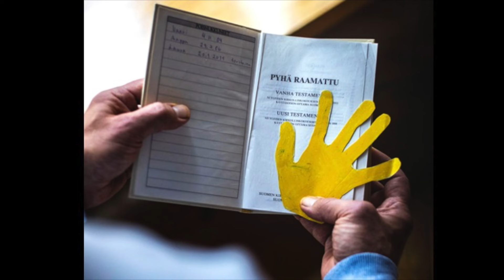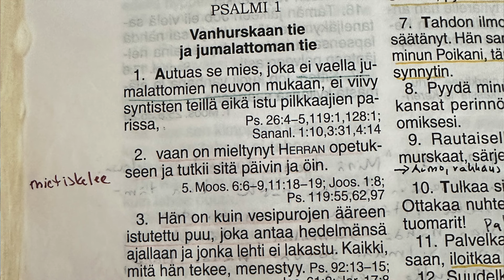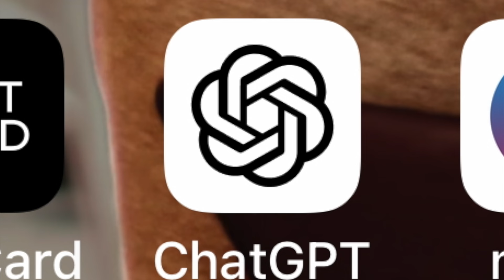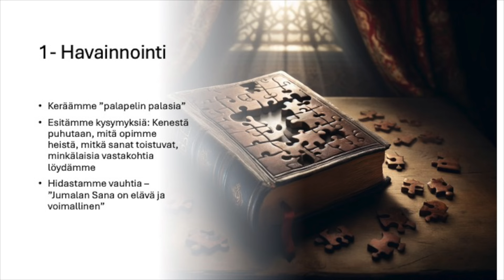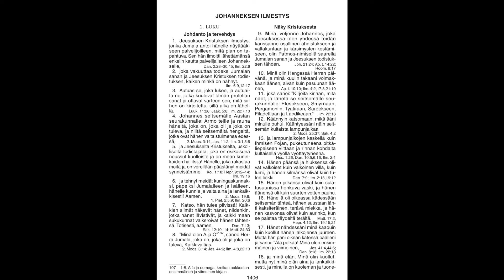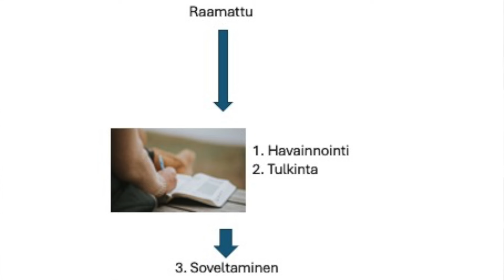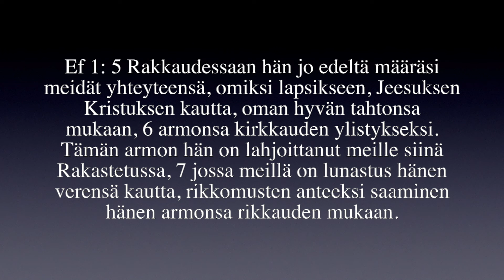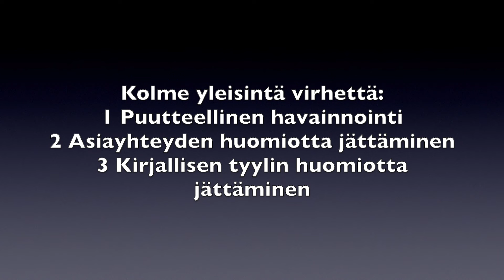Paras tapa tutkia / lukea Raamattua (Induktiivinen Raamatun tutkiminen)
Miten lukea/tutkia Raamattua? Miten ymmärtää mitä Raamattuun on kirjoitettu? Raamattuun sisälle pääseminen ei ole aina helppoa. Opetan mitä tarkoittaa induktiivinen Raamatun tutkiminen. Tämä on mielestäni ylivoimaisesti paras tapa tutkia Raamattua ja auttaa taklaamaan merkittävän osan tulkintaan liittyvistä virheistä.  Kuka tahansa voi oppia tämän menetelmän.

”Induktiivinen” -sanaa ei tarvitse pelästyä, vaan kyse on hyvin yksinkertaisesta asiasta. Induktio on niin kuin ”in” joka tarkoittaa ”sisältä” ja ”duktio”, joka tarkoittaa johtamista. Kyse on siis ”sisältä johtamisesta.” Yksinkertaisimmillaan se tarkoittaa, että keräämme havaintoja Raamatusta ja muodostamme näistä havainnoista johtopäätökset. Annamme Raamatun selittää itseään.

Jotta tämä olisi helpompi ymmärtää, niin tätä on hyvä verrata deduktiiviseen Raamatun opetukseen tai tutkimiseen tai lukemiseen, joka on yleisin tapa, jolla Raamattua opetetaan tai luetaan.

Deduktiivinen menetelmä lähtee liikkeelle opista tai oletuksesta ja sen jälkeen tälle haetaan perusteet tekstistä. Jos vaikkapa ajattelen asioista tietyllä tavalla ja luen Raamattua, minulla on taipumus huomioida tekstistä sellaiset asiat jotka tukevat ennakko-olettamustani ja jättää huomioimatta osa asioista.

Induktiivinen menetelmä toimii siis toisin päin. Siinä tehdään havaintoja tekstistä ja näistä muodostetaan tulkinta. Tällä on paljon etuja deduktiiviseen menetelmään verrattuna.

Induktiivinen Raamatun tutkimismenetelmä sisältää neljä eri vaihetta, jotka selitän seuraavaksi. Nämä neljä vaihetta ovat ”rukous”, ”havainnointi”, ”tulkinta” ja ”sovellus.”

Opetus Veli-Pekka Joki-Erkkilä
info(at)precept.fi